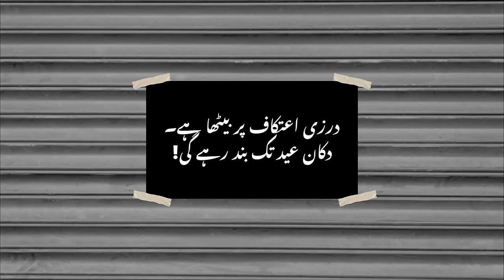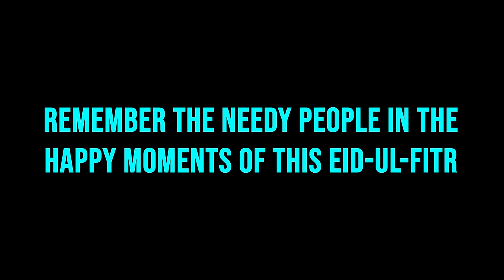Kahani Har Chaand Raat Ki - Part 2 | Unique MicroFilms | Comedy Skit | UMF | Ramzan 2024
A Comedy Skit "Kahani Har Chaand Raat Ki" By Unique MicroFilms